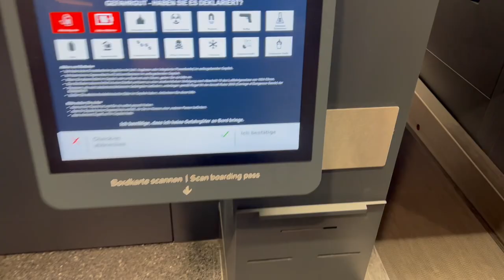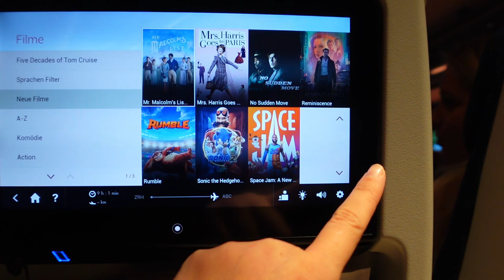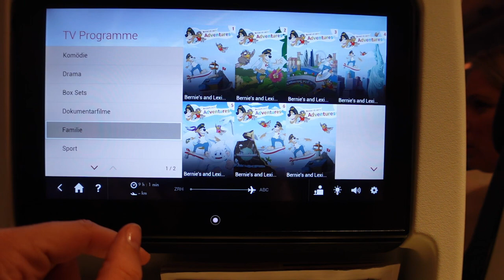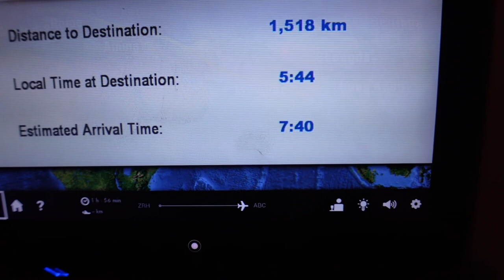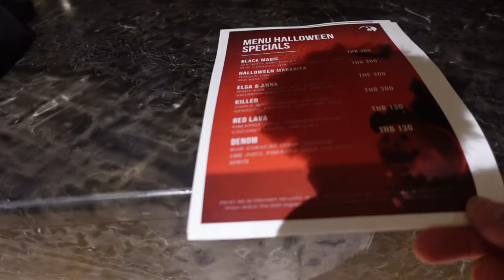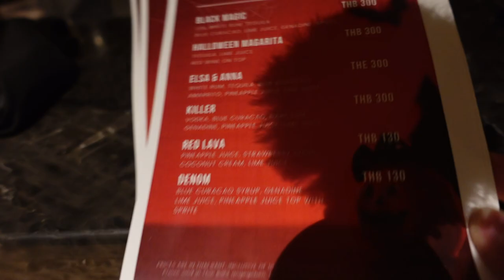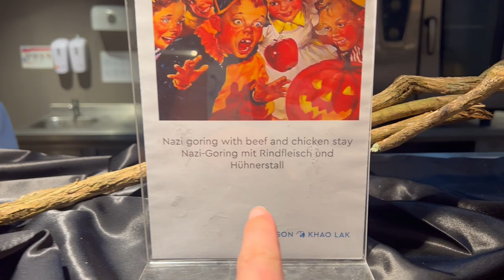Anreise Robinson Club Khao Lak in Thailand - Flug nach Phuket mit Edelweiss und Jetlag Hoch 10!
Ich zeige euch in diesem Video weitere Einblicke in unseren Thailand Urlaub.